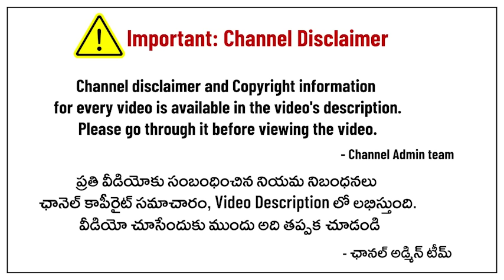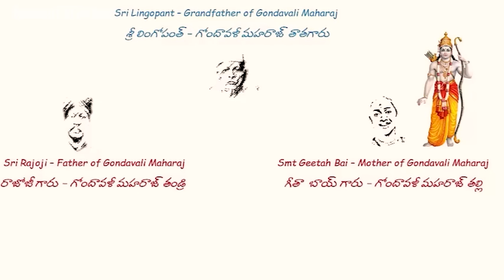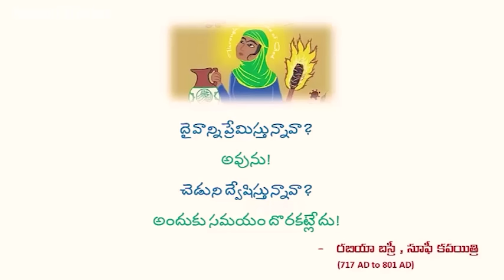వైకుంఠ ఏకాదశి రోజు ఒక గంట ఇది వినండి, తరించిపోతారు | Life of Gondavali maharaj | Nanduri Srinivas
About 5 yrs back Nanduri garu narrated the life of Sri Gondavale Maharaj. It is one of the best videos filled with Hari Bhakthi. It got accedentally removed from the channel. We found it again, cleaned up the old Audio, re edited and posting it today as today is the Maha samadhi day of Sri Gondavale Maharaj (22/Dec)
More over it is Margasira masam and tomorrow is Vaikuntha Ekadashi. Fill your hearts with Hari bhakthi

BrahmaChaitanya Maharaj was one of the greatest saints of India who lived at Gondavali, Maharashtra from 1844 to 1913. He was contemporary of greatest saints like Sri Swami Samartha, Sri Manikya Prabhu, Sri Trilinga Swami etc. However his life history is less known to Telugu people as most of the literature is available either in Kannada or in Marathi. This is a sincere attempt from Nanduri Srinivas to bring his great life and amazing incidents to Telugu audience, so that they will never miss his Darsan while visiting other saints at Maharashtra. His life is perfect example of how a sincere sadhak can reach  right guru and subsequently Lord Sri Hari

Address:
Shri Bramha Chaitanya Gondavalekar Maharaj Samadhi Temple
Gondawale, Maharashtra 415508
Gondavale Budruk. Taluka Maan, District Satara,

How To reach Gondavale?:
Gondavale Sansthan is a one of the important Holy places of State of Maharashtra in India. In Satara District. Gondavale falls on about 64 kms on Satara - Pandharpur Road. State Transport Bus services from Pune (About 153 km) & Mumbai (About 320 km) are available daily. If coming by private vehicle, while coming from Pune via National Highway 4, you can take turn from Shirval towards Lonand and come via Lonand- Faltan- Dahivadi route. Similarly State Transport Bus services from Sangli, Satara, Miraj, Solapur, Pandharpur, Thane are also available.
Nearest railway station is Koregaon, which falls on Pune - Miraj railway route. From Koregaon, State Transport Buses are available